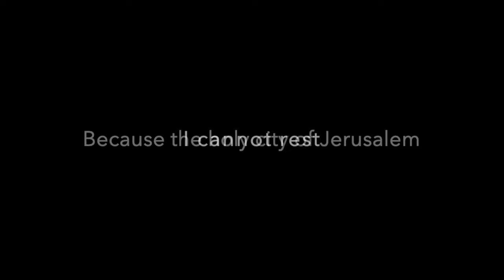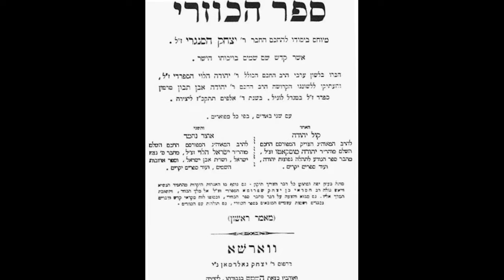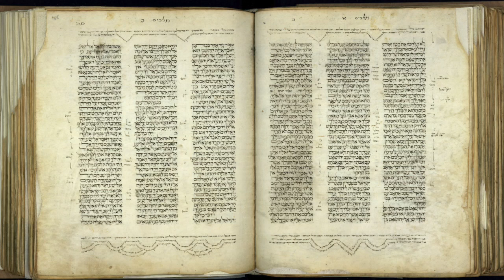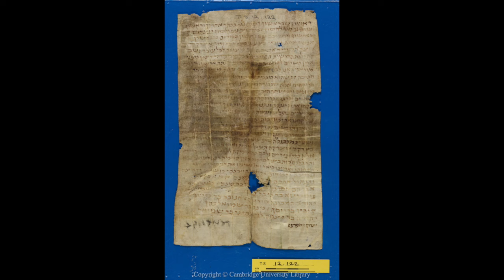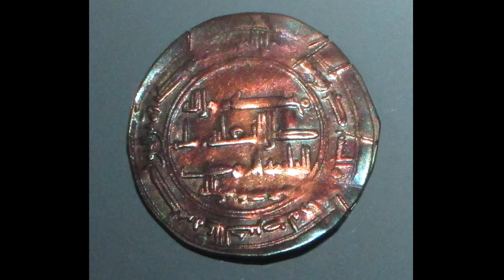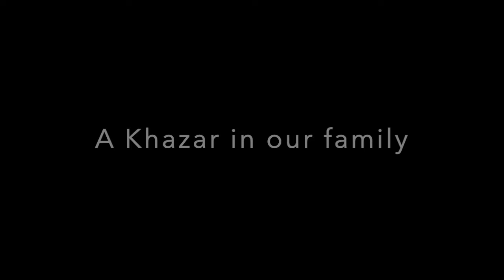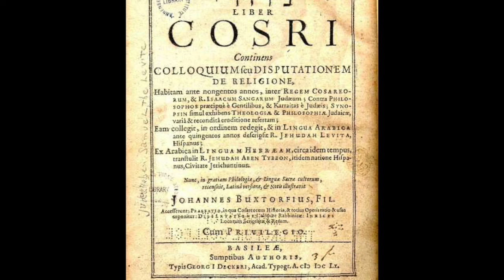31 Yehudah Halevi and The Khazars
Yehudah Halevi, one of the greatest Hebrew poets, wrote a book called “Kuzari”. This book is based on the story of the Khazarian Empire. The king of the Khazars converted to Judaism in the latter half of the first millennium. The king chose Judaism for political reasons. Judaism kept the Khazars independent of Christian and Muslim powers. Eventually the Prince of Kiev defeated the Khazars and the kingdom was all but forgotten. Yehudah Halevi set out for the land of Israel but his trail was lost. The existence of Khazarian empire has been confirmed through letters that were discovered in The Cairo Geniza.

Dr. David Neiman (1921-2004) was an internationally renowned scholar, speaker, and writer who inspired many people. His life's work concerned the intricate relations between Christianity, Islam, and Judaism throughout history and in modern times.

Dr. Neiman was the first Jewish scholar appointed to teach Religion at Boston College, one of America's leading Catholic Universities. He served as Professor in the Department of Theology for a quarter of a century. While there he was also invited to teach at the Pontifical Gregorian University in Rome.

Becky Neiman worked as an audio video producer in New York, has produced and directed documentaries and is currently owner/operator of audiobookeditors.com.